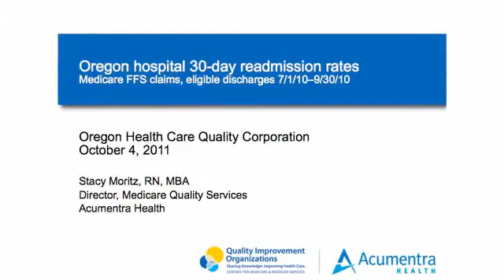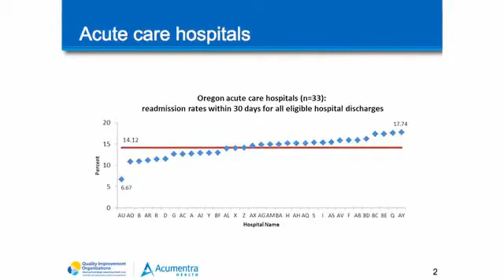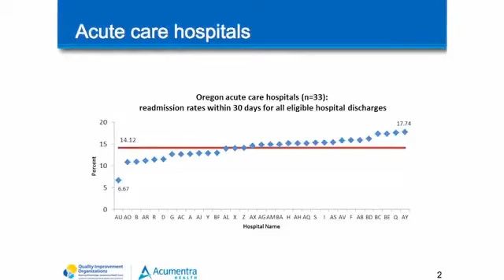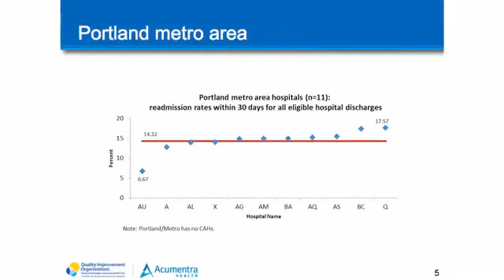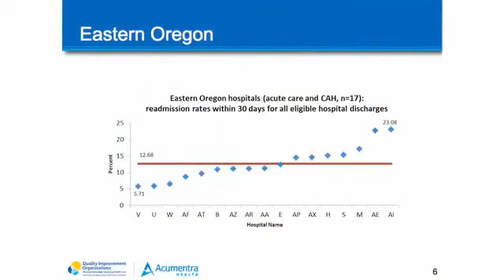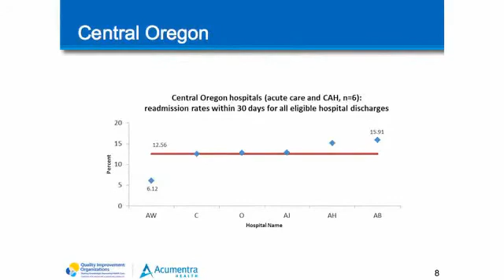Leading with Data - Stacy Moritz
On October 4, 2011, the Oregon Health Care Quality Corporation held its Reducing Readmissions in Oregon conference. Stacy Moritz, RN, MBA of Acumentra Health presented information on 30 day readmission rates in Oregon.